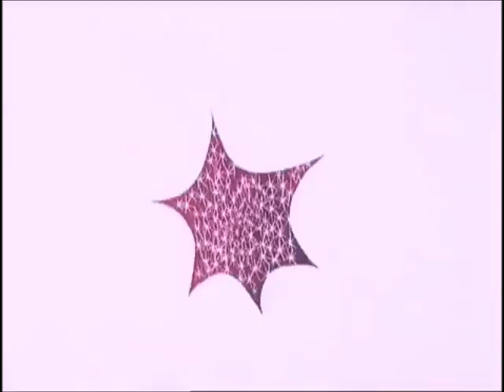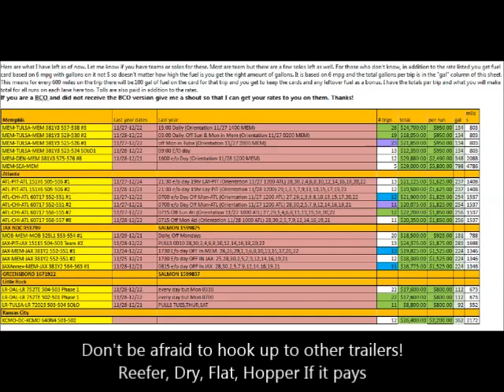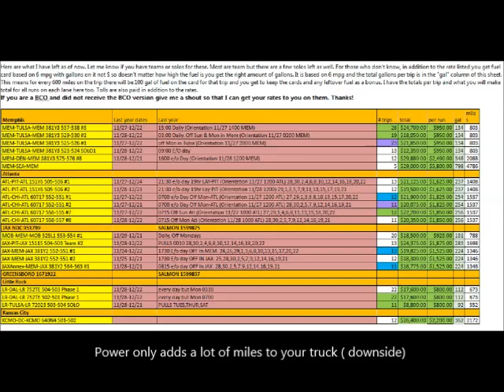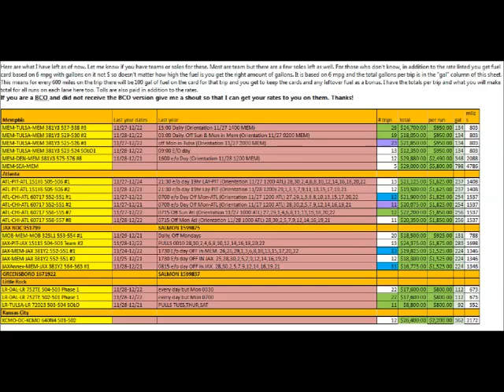Power Only Peak Mail Truck no trailer leftovers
Power only Peak mail leftover rates, Truck no trailer.